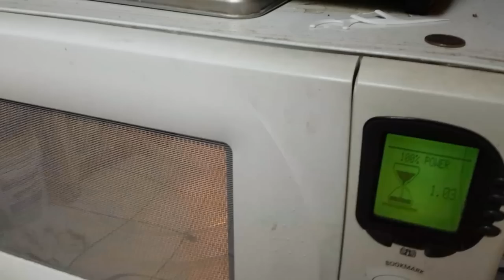Fly in Microwave for 3 minutes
I went to go boil some water and a fly flew in the microwave randomly at the right time as I closed the door. It lasted the first minute, then I recorded it again after I saw it survive and tested it for another 2 minutes.

Still alive and strong, did the cup of water save it?